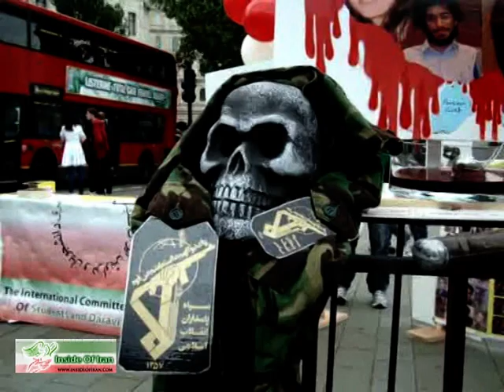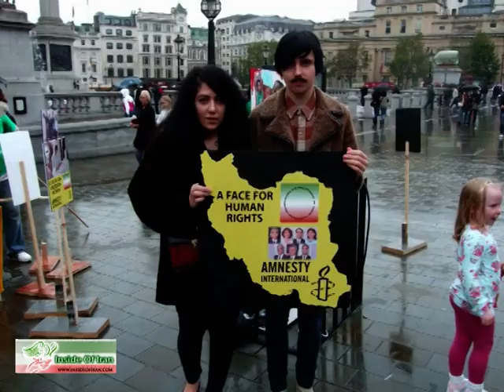Sepah Zahak London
A Face for Freedom & Human Right Campaign organised by International Committee in Support of Sufis & Students alongside Amnesty International in
 London Trafalgar 02/10/10 . Also Mocking show on Islamic republic of Iran, " Zahak" سپاه ضحاک